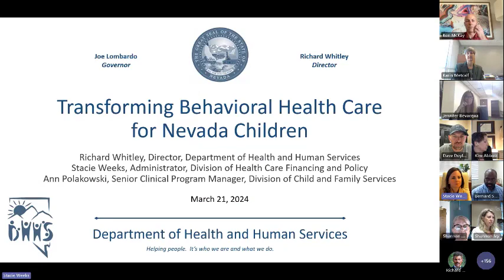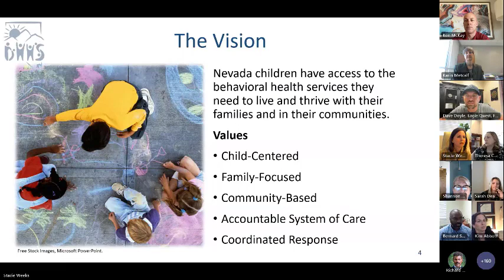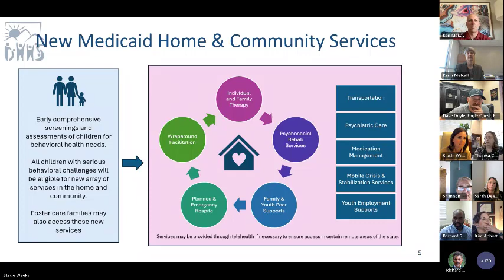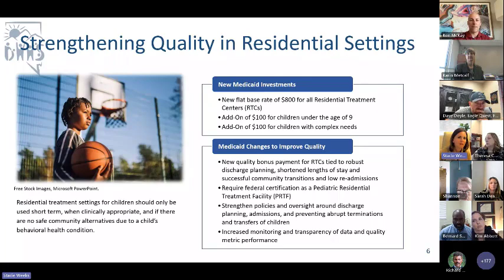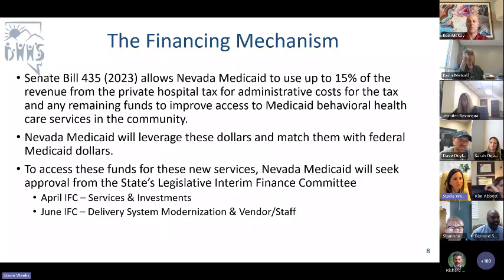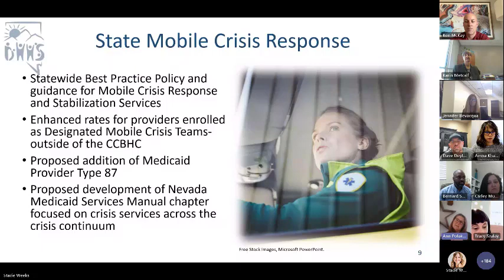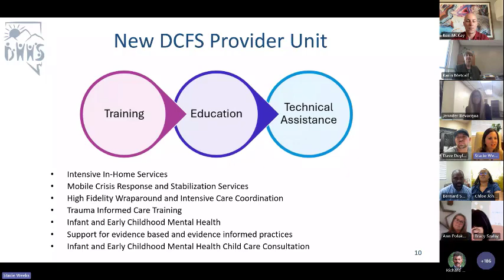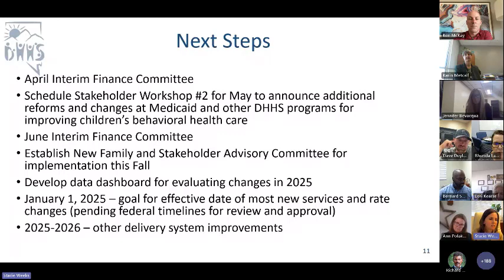Children’s Behavioral Health Services Public Workshop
On March 21, 2024, Nevada Medicaid hosted a public workshop regarding efforts to enhance Children’s Behavioral Health Services in the state.